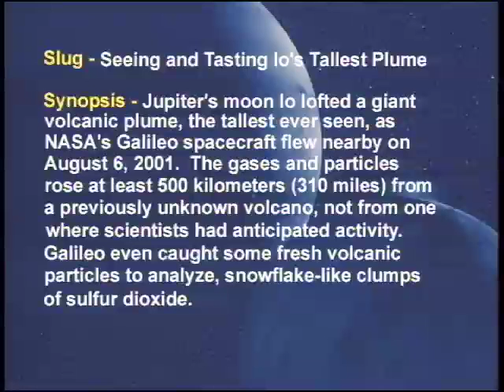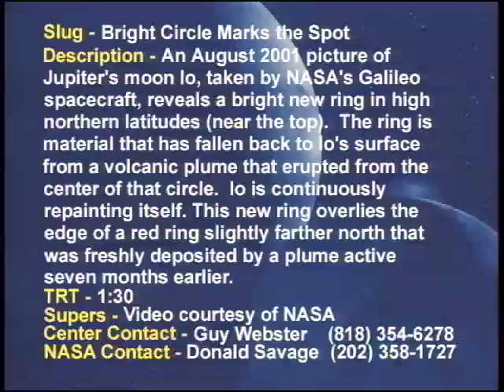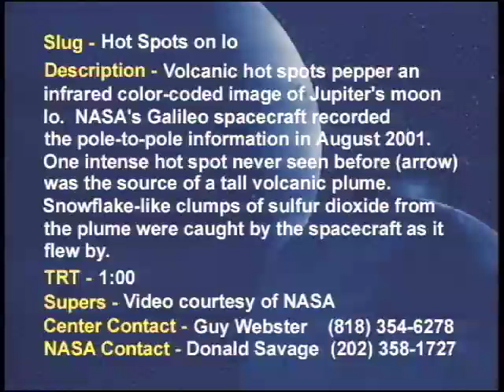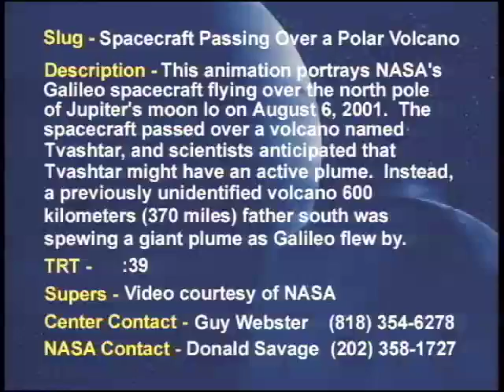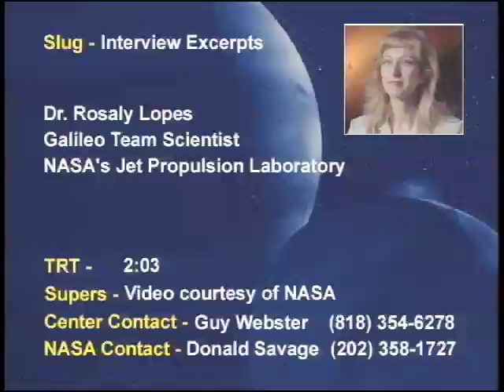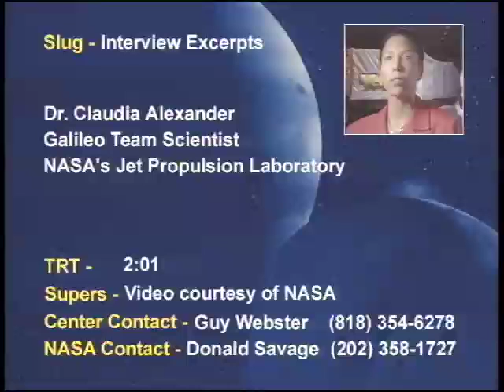Seeing and Testing Io's Tallest Plume - Video File (AVC-2001-133)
NASA's Galileo spacecraft flew through a giant volcanic plume emanating from Jupiter's moon Io.  This video file includes stills from Galileo's encounter, an animation of Galileo passing through a volcanic plume on Io and interviews with scientists Dr. Claudia Alexander & Dr. Rosaly Lopes.